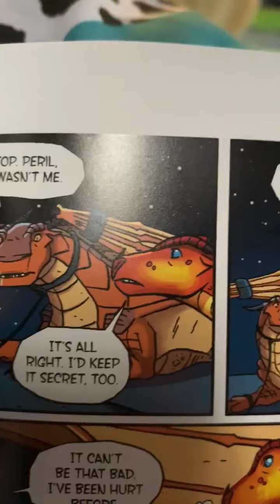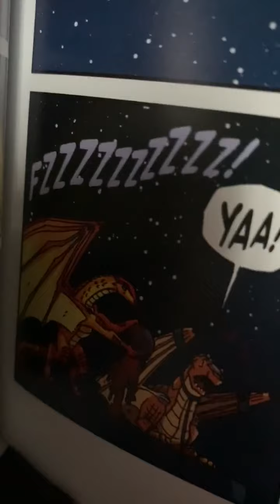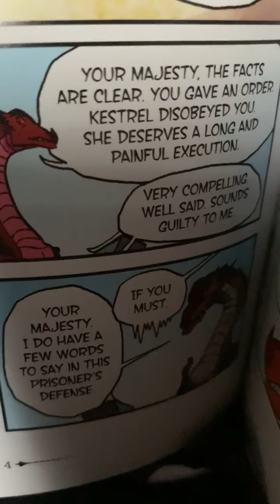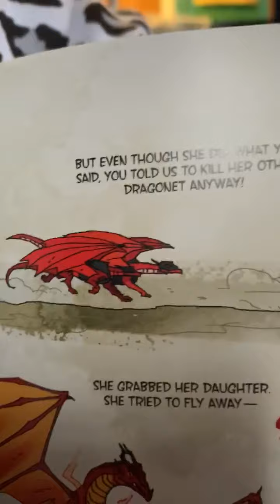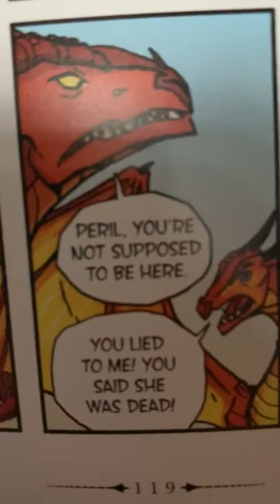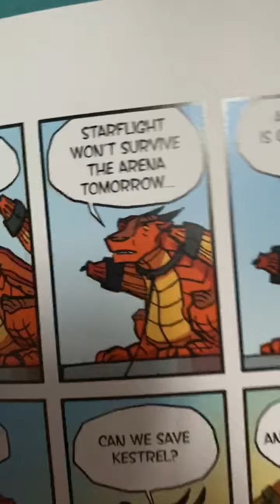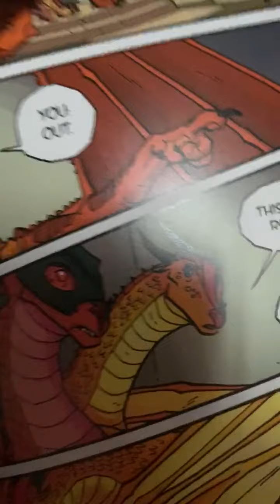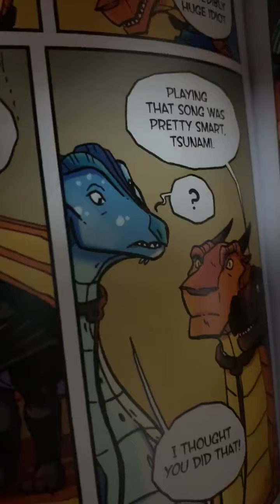Wings of Fire part 5